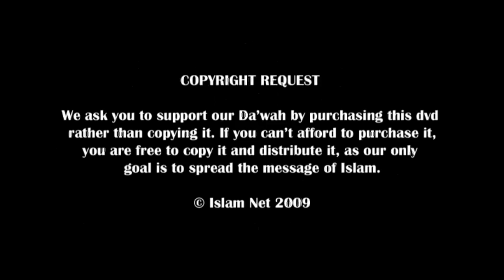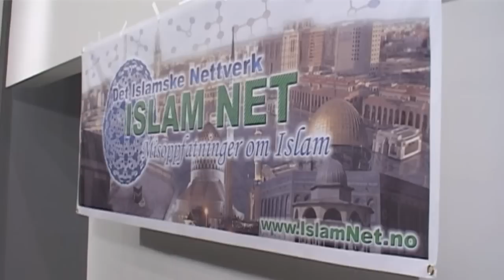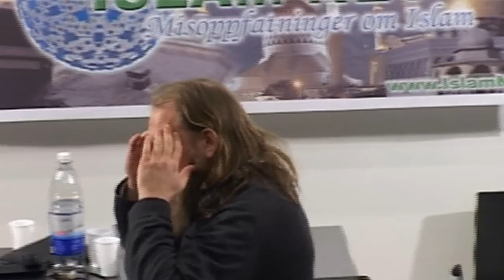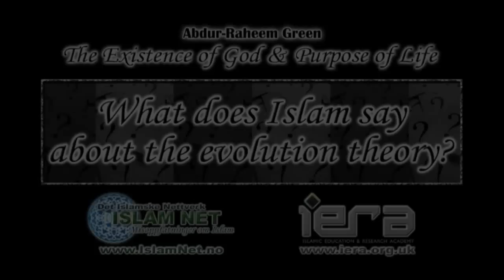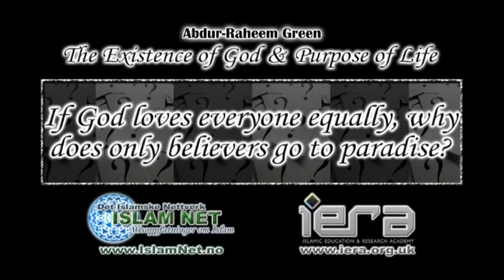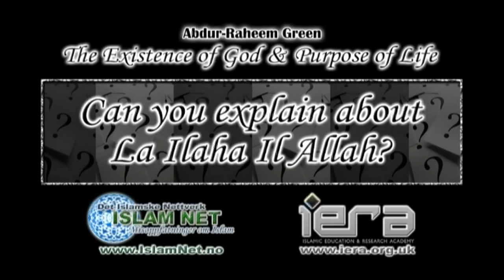The Existence of God & Purpose of Life - LECTURE - Abdur-Raheem Green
Every human being contemplates about these major questions at some point in life: "Is there a god? What is the purpose of man and of my existence?" In the quest to find answers to these elementary questions many people explore the different religions. Some find the truth, while others give up their quest for inner peace.

This lecture is by the British convert to Islam; Abdur-Raheem Green. It focuses on these essential questions and their answers from an Islamic perspective. If you want to find out about the existence of God and the purpose of your life, this video is to recommend.